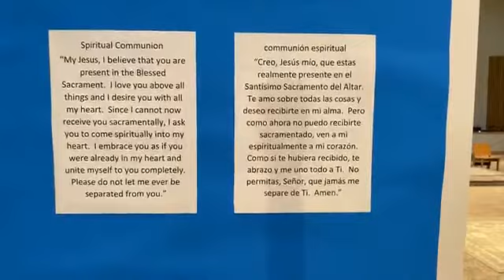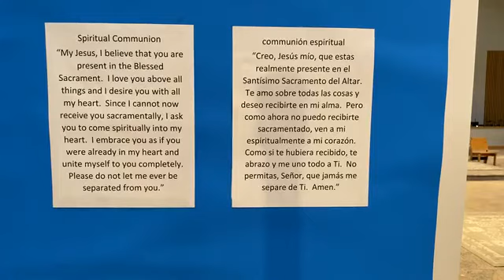Tuesday of the Ninth Week in Ordinary Time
Fr. Rodolphe Balthazar celebrating from St. Vincent de Paul Catholic Church in Rogers, Arkansas.